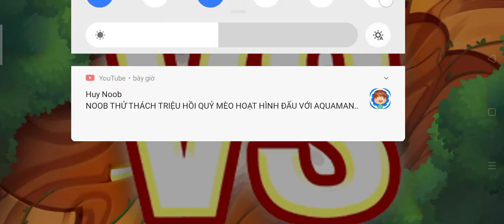Dragon City ss2 #3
Got what it takes to master this dragon game and collect and breed tons of adorable fire-breathing dragons? Train them to your will, grow your collection, build your city, and prove your might to be the top Dragon Master in the world!

Build a Dragon City on floating islands, fill it with farms, habitats, buildings…and tons of dragons! Breed cute, baby dragons, treat them well and build farms to feed and evolve them into stunning monsters to expand your collection and battle them in the game's PvP Arenas!

Combine dragons of Fire, Nature, Pure, Legend, and many other elements, to breed unique hybrids and expand your Dragon City collection. You can also collect dragons from events in the game!

FEATURES

- Complete the Dragon Book! There are over 1000 awesome dragons to breed and collect to make your Dragon City grow!
- Decorate your dragons with cool Dragon Skins from special events.
- Adventure through the Dragon Quests and play against other Dragon Masters in the game's PvP Arenas to collect one-of-a-kind dragons, claim Warrior's Chests, and climb the leaderboards!
- Summon dragons to your city from a magical world in the Tree Of Life and try their skills.
- Collect Orbs and empower your dragons: See their strength in battle grow!
- Unlock advanced game features like the Ancient World and build the Guardian Dragon Towers.
- A social city! Join Alliances to battle with other Dragon Masters in Dragon City, chat with them, trade Orbs in the Trading Hub, share in Alliance Gift Events, and open Alliance Chests.
- Log in with Windows to save your game and play on all your devices - Take your city of dragons everywhere!

There are over 80 million Dragon Masters in Dragon City. What are you waiting for? Join the game and build your city today!

If you already love our game… Drop us a nice review :)

Dragon City is FREE to download and FREE to play. However, you can purchase in-app items with real money. If you wish to disable this feature of the game, please turn off the in-app purchases in your phone or tablet's Settings.